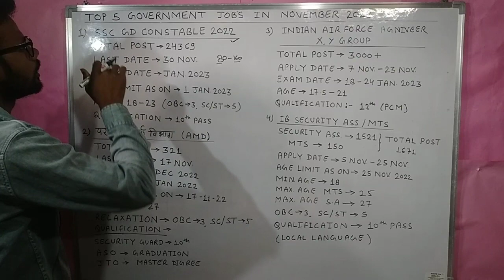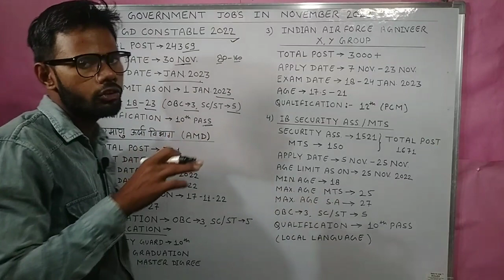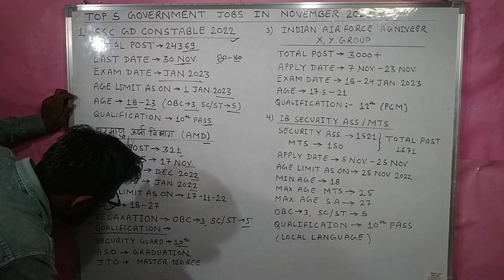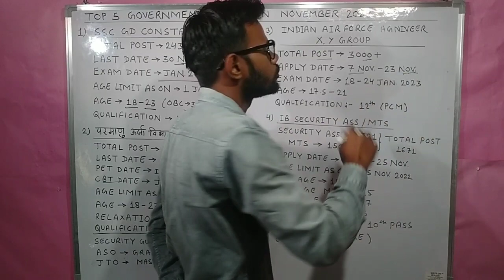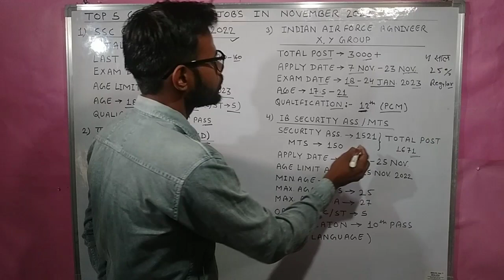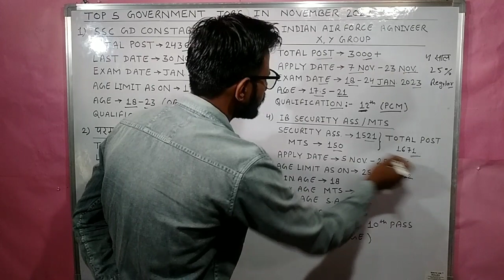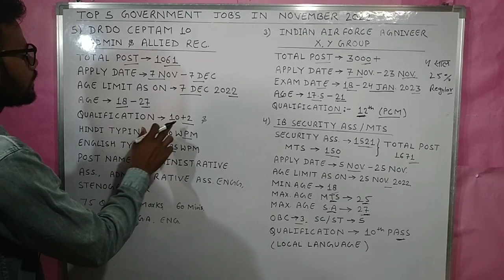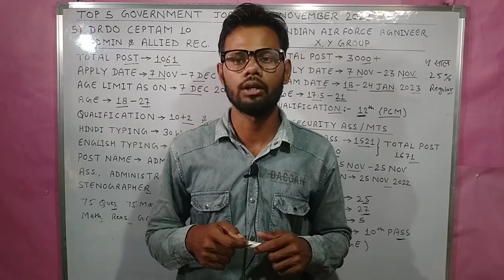TOP 5 GOVERNMENT JOBS IN NOVEMBER 2022 II LATEST VACANCY II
Ram Chandra from uttar pradesh